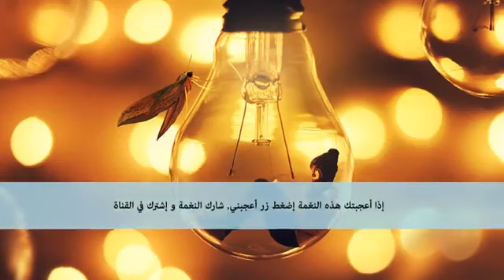تحميل اغاني هندية happy new year اغنية هندية hero اغنية هندية hum hi ho اغنية هندية i love you(30)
اغاني حب
اغاني حب حزينة
اغني حبك
اغاني حب 2019
اغاني حبش
اغاني حبشيه
اغاني حبيبي
اغاني حب حزين
اغاني حب جديد
اغاني حب وغرام
اغاني حب عمري
اغاني حب وعشق
اغاني حب قصيره
اغاني حب يمني
اغاني حب يمنيه
اغاني حب يحيي علاء
اغنية حب يسرا
اغنية حب يا
اغنية الحب يعني الاه
اغنية الحب يما
اغنية الحب يوما
اغنية يا حبيبي
اغنية يا حبيبة قلبي انتي
اغنية يا حب خذني
اغنية يا حبيب الروح
اغنية يا حبيبي محمد فؤاد
اغنية يا حبيبة قلبي انتي تحميل
اغنية يا حبيبي كلمات
اغنية يا حبيبتى مصر
اغني حب ورمنسيه
اغاني حب وشوق
اغاني حب رومنسي
اغاني حب واتس
اغاني حب وحزن
اغاني حب وحنان
و اغاني حب
اغاني حب هندي
اغاني حب هنديه
اغنية الحب هدا هدى عربي
اغنية الحب هدا كلمات
اغنية الحب هو
اغنية الحب هدا هدي عربي تحميل
اغاني حب هادئة
اغنية همسة حب
اغنية ها حبيبي
اغنية ها حبيبي كلمات
اغنية ها حبيبي تحميل
اغنية حب
اغاني حب نور الزين
اغاني حب نار
اغنية الحب نبات
اغنية الحب نداني
اغنية الحب نبات كلمات
اغنية الحب نداني تحميل
اغنية نانسي الحب زي الوتر
اغنية نانسي الحب زي الوتر تحميل
اغاني حب مصري
اغاني حب من طرف واحد
اغاني حب موت
اغاني حب مصر
اغاني حب مقطع
اغاني حب مغربيه
اغاني حب منوعه
اغاني حب مكتوبه
اغاني حب حرف م
اغاني حسام حبيب
اغاني حب م
اغاني حب ليبي
اغاني حب ليبيه
اغاني حب ليبيا
اغاني حب للايجار
اغنية حب للايجار مكتوبة
اغنية حب للايجار mp3
اغنية حب للايجار كلمات
اغنية حب للايجار دندنها
اغاني للحبيب
اغاني ل وفيق حبيب
اغاني عيد ميلاد للحبيب
اغاني حب ل اليسا
اغاني رومانسيه للحبيب
اغاني فيروز انا لحبيبي
اجمل اغاني ل وفيق حبيب
اغاني جديدة ل وفيق حبيب
اغاني حب كوري
اغاني حب كوريه
اغاني حب كردي
اغنية حب كل حياتي
اغنية حب كلمات
اغنية حب كل حياتي كلمات
اغنية حب كل حياتي تحميل
اغنية حب كمين طلع
اغاني عيد ميلادك حبيبي
اغاني حب ك
اغاني حب قديمه
اغاني حب قوي
اغاني حب قديم
اغنية حب قصة
اغاني حب قديمة mp3
اغاني حب قديمة كلمات
اغاني حب قصيره تحميل
اغاني قصيرة حب
اغاني حب ق
اغاني حب فراق
اغاني حب في المدرسه
اغاني حب فيديو
اغاني حب فيروز
اغاني حب فيس بوك
اغاني حب فيديو تحميل
اغنية فيلم حب البنات
اغنية في حب ياذي
اغانى فى حب الرسول
اغاني فى حب مصر
اغاني في حب الصحاب
اغاني في حب الاهلي
اغاني فى حب الزمالك
اغاني فى حب رسول الله
اغاني في حب النبي
اغاني في حب الاخ
اغاني حب حزينه
اغاني حب 2018
اجمل اغاني حب
اغنية حب للايجار
اغنية حبك يدك بالراس
اغنية حب عمري
اغنية حبيبي صباح الخير
اغنية حبي الاول
اغاني حب عراقيه
اغاني حب عربي
اغاني حب عشق
اغاني حب عربيه
اغاني حب عود
اغنية ع حبك قافل
اغنية على حبك
اغنية على حبك عمرو دياب كلمات
اغنية على حبك تحميل
حالات واتس ع اغاني حب
مقاطع ع اغاني حب
فيديوهات ع اغاني حب
اغاني ع مسلسل حب للايجار
اغاني حب ظروف
اغاني حب طلع كمين
اغاني حب طرب
اغاني حب طويله
اغاني حب طربيون
اغاني حب طرف واحد
اغاني حب طربيات
اغاني حب طلال مداح
اغاني حب طلع كمين الاصليه
اغاني حب ضائع
اغاني حب ضاع
اغاني حب ضحك
اغاني حب صدفه
اغاني حب صيني
اغاني حب صلاح الاخفش
اغنية صباح الحب ياعمري
اغنية صوت الحب
اغنية مسلسل حب صدفة
اغاني حب شيرين
اغاني حب شعبي
اغنية الحب شعور خاص جودا اكبر
اغاني حب شعر
اغنية شيرين اغاني بوليوود 2018
أغاني بوليوود
اغاني بوليود